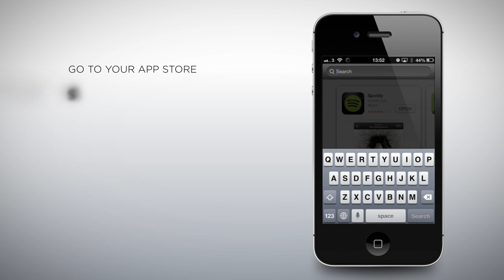NILORN UK - Installing the Aurasma Augmented Reality app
A short video to demonstrate how to Install the Aurasma Augmented Reality app and follow Nilorn UK